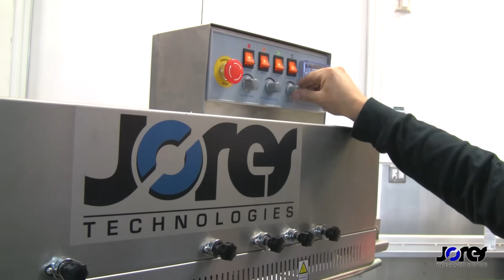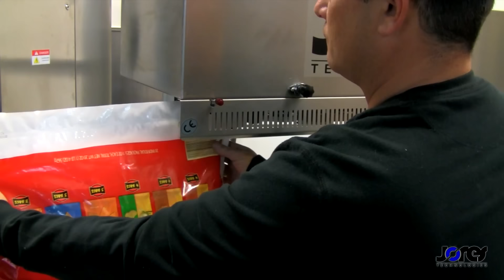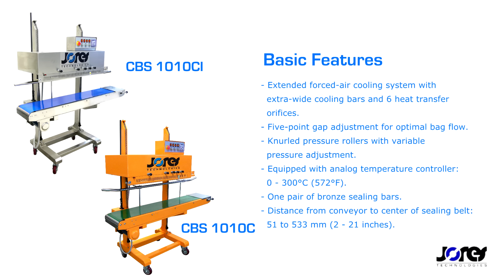Industrial Grade Vertical Continuous Band Sealer - JORES -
Industrial-grade machines designed for heavy-duty continuous bag sealing applications. These powerful units will seal bags made with thermoplastic materials including Polyethylene (PE), Polypropylene (PP) and heat-sealable laminations. JORESTECH's 1000 Series Continuous Band Sealers are capable of sealing a wide range of bags such as stand-up pouches (Doypack), gusseted bags, pillow-type bags, sachets, barriers bags, etc.  Typical products being packaged with these units include Aggregates, Coffee, Chemicals, Spices, Soaps, Sauces, Snacks, Cookies, Chocolates, Cereals, Dyes, Grains, MREs, Pastas, Pet Food, Pastries, Flours, Parts, Tortillas, Vegetables, any many other products. JORESTECH 1010 Series Band Sealers are configured for vertical operation, where bags sealed are standing straight, a desirable feature when packaging products that will flow out of the bag when positioned horizontally or an angle. These are robust bag sealing machines designed for heavy duty continuous bag sealing applications where power, speed, and durability are a must. They include integrated printing coders and motorized conveyors.